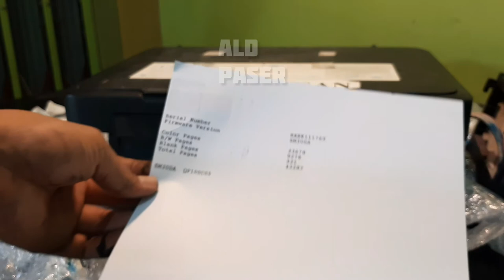Epson L210 lampu tinta dan kertas berkedip (mengamuk)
Unit L210 Epson

Keluhan kerusakan
1.Pasa saat printer dinyalakan terdengar suara benturan dan suara gesekan keras dalam printer
2.Tinta Printer rembes bila printer di miringkan

Part yang diganti
Kabel sensor Encoder Strip
Kabel printhead

Tindakan Lain
Kuras tabung waste ink pad
General cleaning